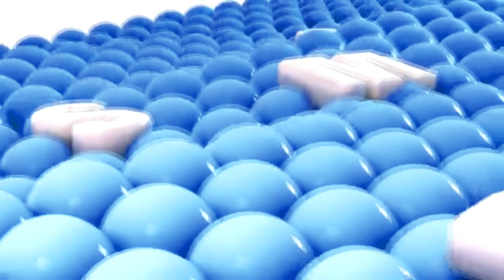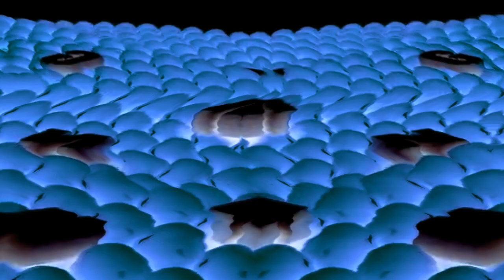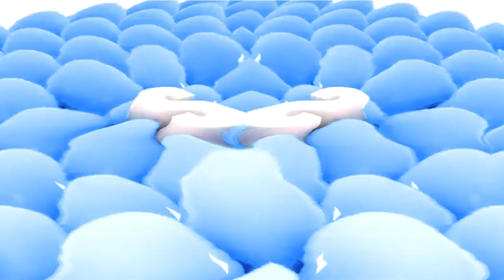Samsung Logo Balls G Major Collection (361-390)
Here are the list of G Major Effects:

NOTE: I did not get their videos but I make them on my own and also effects were not made by me. Doing so will have a punishment and the copy of my video will be reported